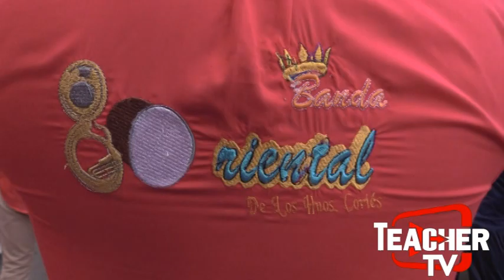Ozumba BANDA ORIENTAL Y COMPARSA COYOTES chinelos de corazón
El barrio del Coyote donde se venera al santo patrón EL SEÑOR DE LA MISERICORDIA se dio efecto una pequeña fiesta en honor a el; cabe mencionar que la tradición es EL BRINCO DE CHINELO y en ello la COMPARSA COYOTES junto con los sones originales de la BANDA ORIENTAL disfruta y vive al máximo esto.

DESDE MEXICO PARA TODO EL MUNDO TEACHER TV INTERNACIONAL